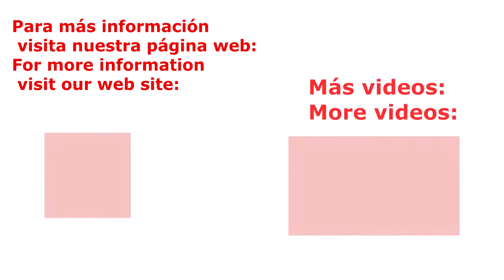Bañera para ovino (activar subtítulos para verlo en español)